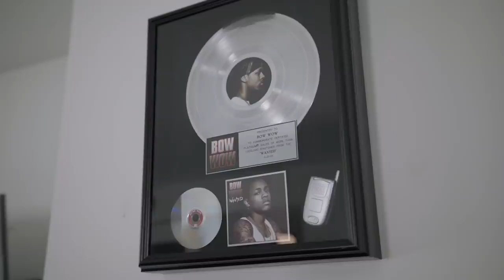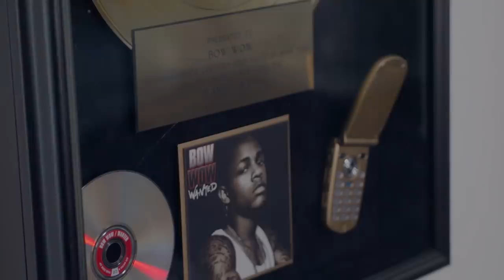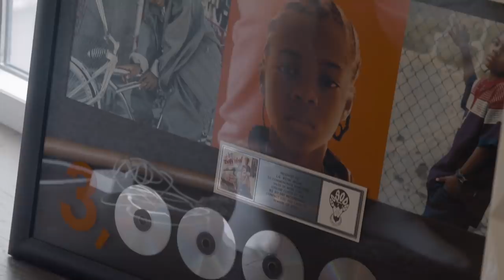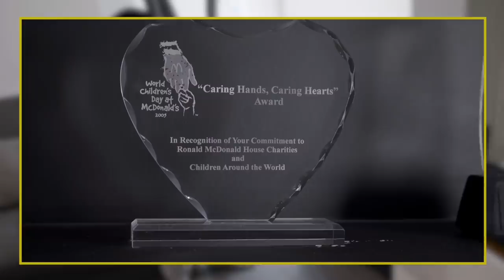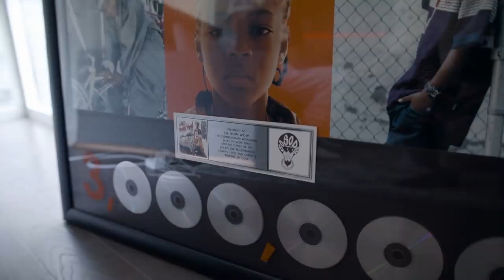From YouTube to Fast and Furious, Bow Wow Shows His Accomplishments & More | Celebrity Stash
In this episode of Celebrity Stash, Bow Wow shows he's been putting in the work and we love to see it! Watch and find out which piece of "Like Mike" history he gives away to a good cause.